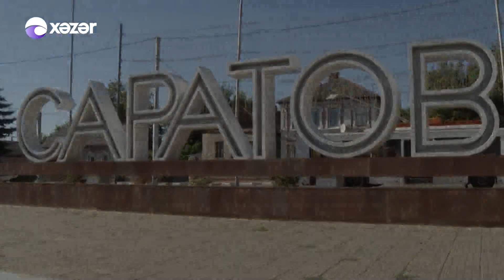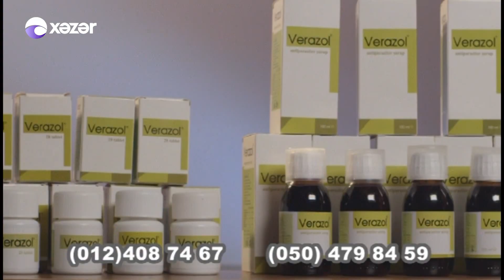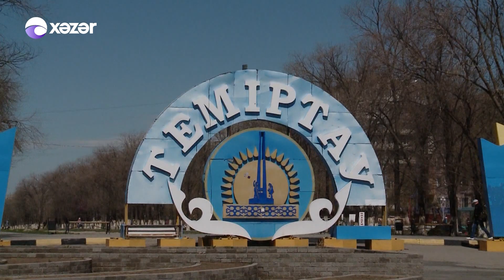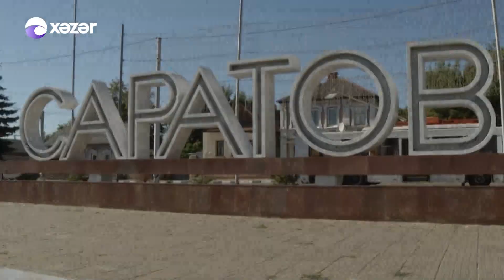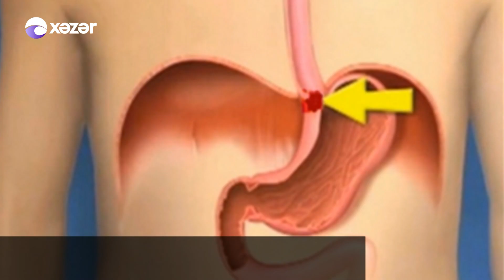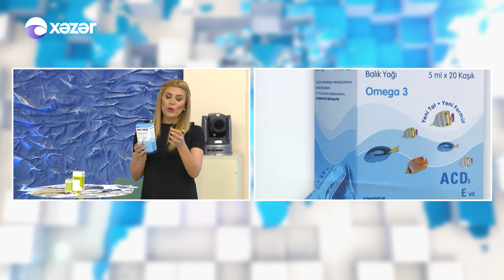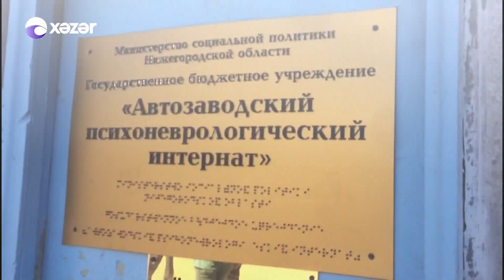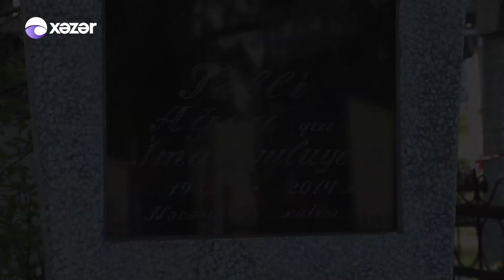Səni Axtarıram 28.05.2017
Azərbaycan teleməkanında ən reytinqli hesab edilən verilişlər insan taleləri ilə bağlı layihələrdir. Tanınmış teleaparıcı Xoşqədəm Hidayətqızının “Səni Axtarıram” layihəsi də bu qəbilədəndir. Verilişin əsas qayəsi doğmalarını itirən, uzun illərdi bir-birini görməyən həsrətli insanları qovuşdurmaqdır. “Səni Axtarıram”ın dünyanın müxtəlif ölkələrində yaşayan minə yaxın könüllü üzvi var. Eyni zamanda verilişə dəvət olunan ekspert və qonaqları ilə də hər zaman fərqlənən telelayihədə canlı bağlantılar, telekörpülər olur, studiyada insanlara axtardığı şəxslər barədə anındaca məlumatlar verilir. Bir birilərindən ayrı düşmüş insanları birləşdirmək məqsədi daşıyan veriliş hər bazar saat 22:00-da “Xəzər TV”də efirə gedir.